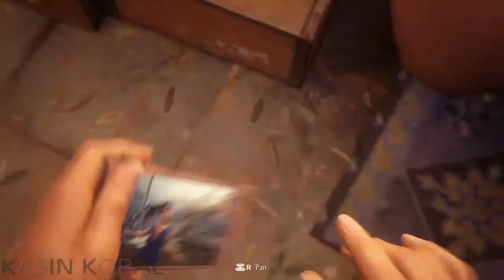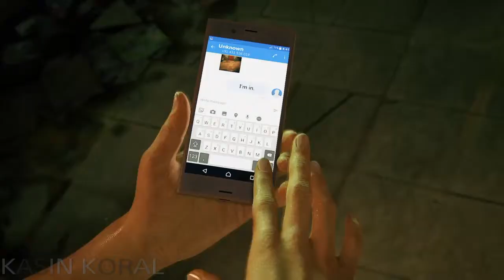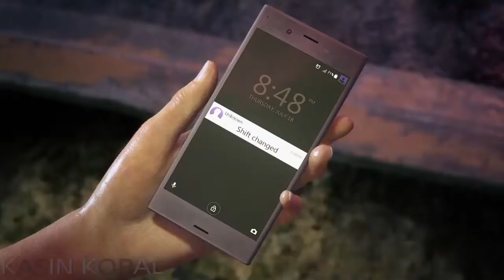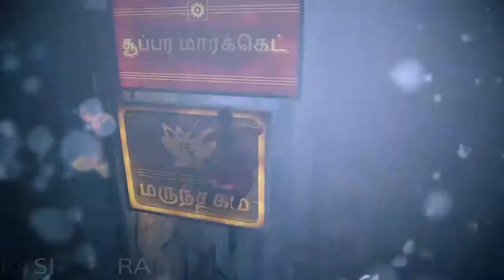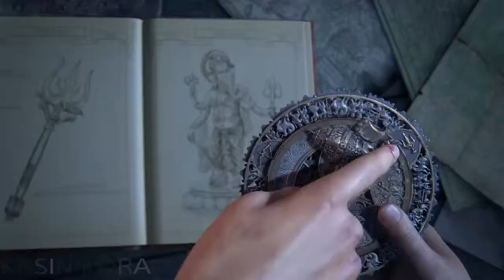Shithole Country - Uncharted: The Lost Legacy